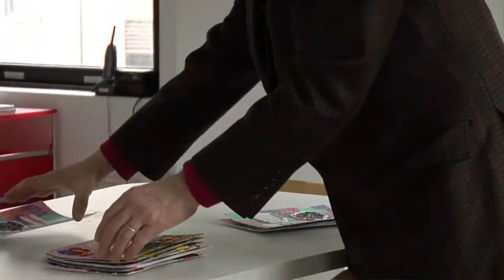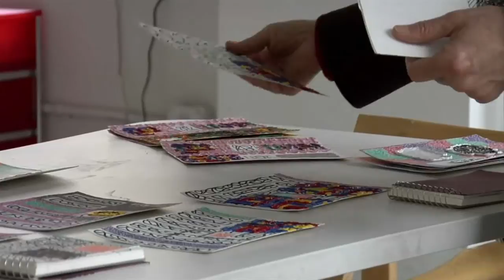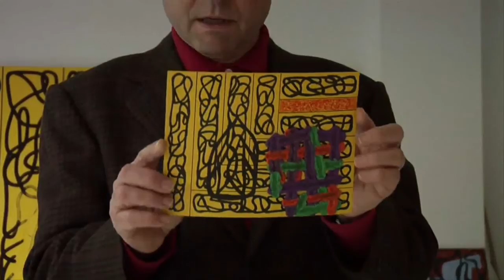Studio Visit with Jonathan Lasker - 2012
Jonathan Lasker discusses living and working in his New York studio.